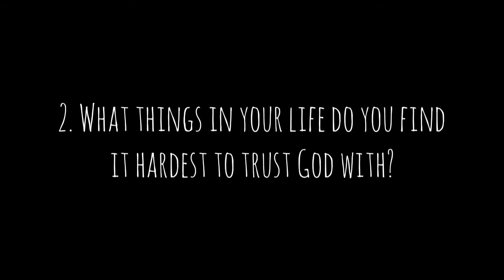Springs Kids Church - Episode 24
Hi Springs Kids,

This is Springs Kids online with all the same fun and laughs as we normally have.

Today we will be looking at what's happened in your week, with news of the week. It's boys vs girls this week in fun zone with the cardboard splits challenge. We are in a new series looking at amazing women in the bible and this week we are focusing on how Sarah showed incredible faith.

Parents, please make sure you are on the Springs Kids Parents WhatsApp so you can make sure you tell us all about your